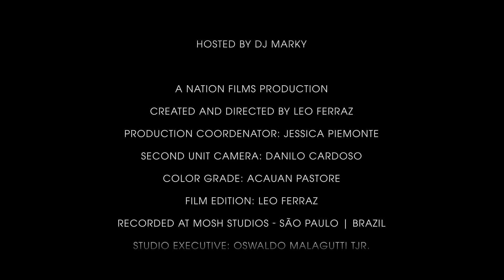DJ Marky - Frenesi @ My Heroes (Album Sampler) - The Documentary EP03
A Nation Films Production presents DJ Marky - Frenesi @ My Heroes (Album Sampler) - The Documentary EP03

Hosted by: DJ Marky
Produced by: Eduardo Sallouti
Director of Photography: Leonardo Ruda
Graphics by: Eduardo Ferreira
Created an Directed by: Leo Ferraz
Recorded At Mosh Studios | São Paulo
Studio Executive: Oswaldo Malagutti Jr